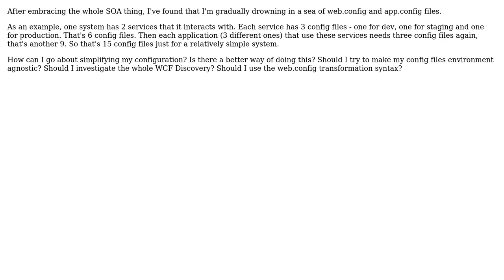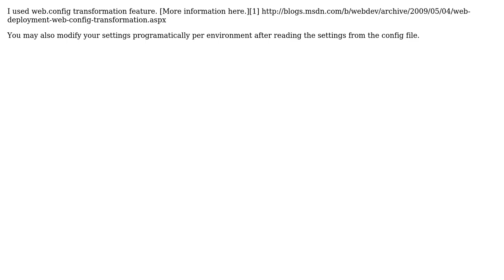Software Engineering: How do I reduce the number of WCF config files in a SOA? (2 Solutions!!)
Software Engineering: How do I reduce the number of WCF config files in a SOA?

With thanks & praise to God, and with thanks to the many people who have made this project possible! | Content (except music & images) licensed under CC BY-SA | Music | Images & others | With thanks to user Yeonho user Rocklan user gbjbaanb and the Stack Exchange Network Trademarks are property of their respective owners. You are responsible for your own actions.